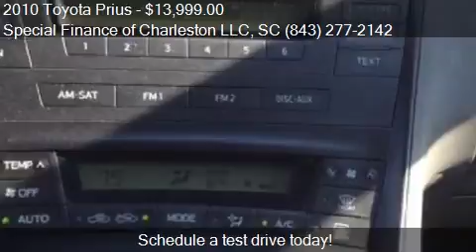2010 Toyota Prius for sale in Summerville, SC 29483 at the S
This 2010 Toyota Prius is for sale in Summerville, SC 29483 at Special Finance of Charleston LLC.
Engine: I4 1.8L I4
Transmission: CVT
Color: BLUE
Mileage: 97908
Contact Special Finance of Charleston LLC 2026-A North Main Street Summerville, SC 29483 to test drive this 2010 Toyota Prius  today.